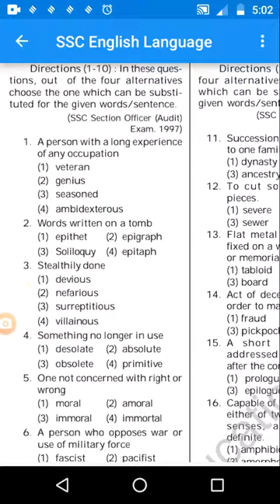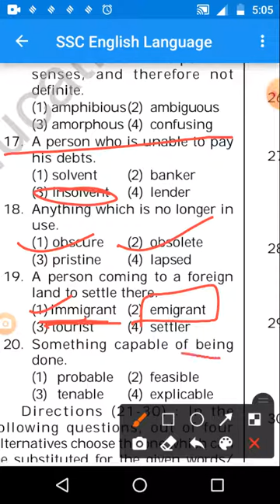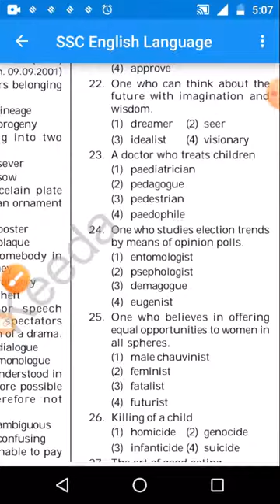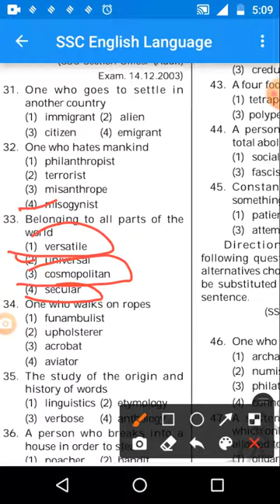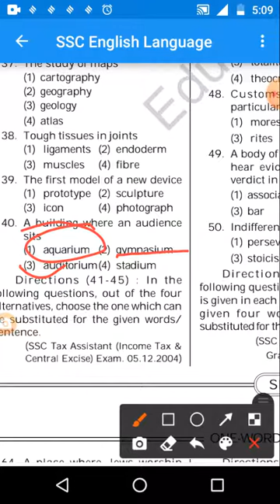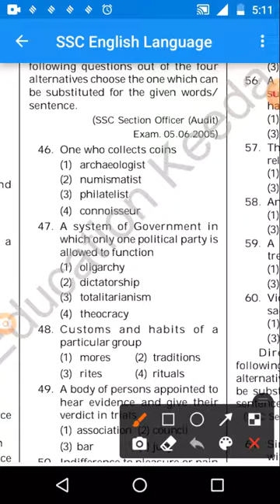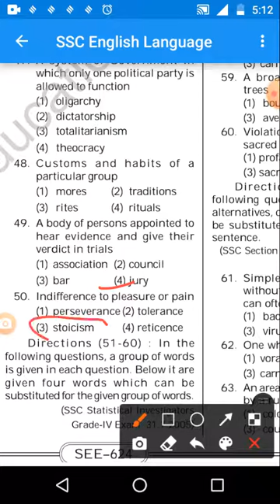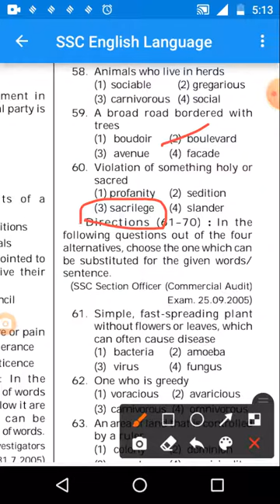One word for airfoce and Navy by Niranjan target 20 by 20